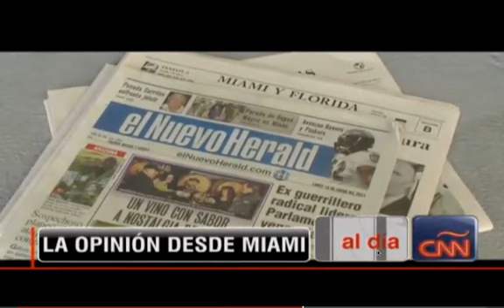Comunidad Cubana en Miami opina sobre Posada Carriles